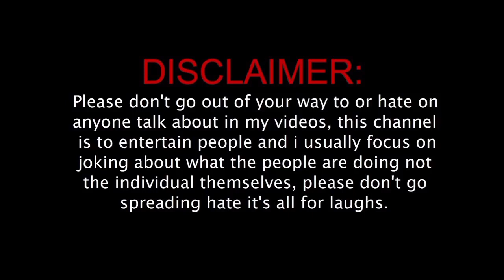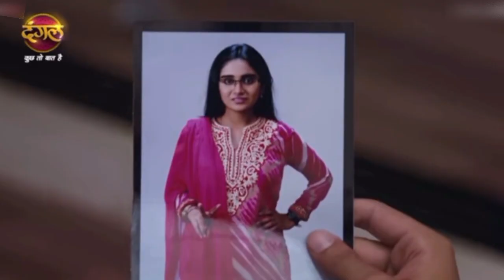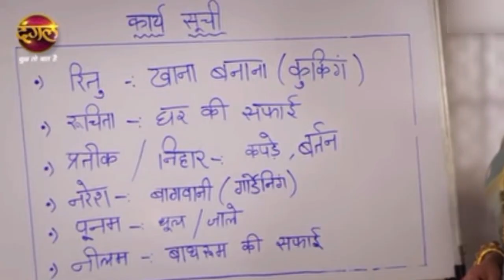Man Sundar Roast Video 😂ll @Roastiknari ll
Man Sundar  serial is an Indian TV Serial which it's one of the most successful shows on television , but this video just roasts this show for entertainment . Take it in a light hearted manner.

Thank you for stopping by .Thanks again , much respect and love to all . Keep loving yourself , take good care of yourself , respect yourself because , you are one of a kind.

Your Queries -
Man Sundar serial ko Kiya Roast
Man Sundar serial huya roast